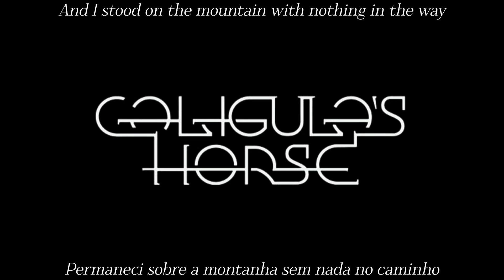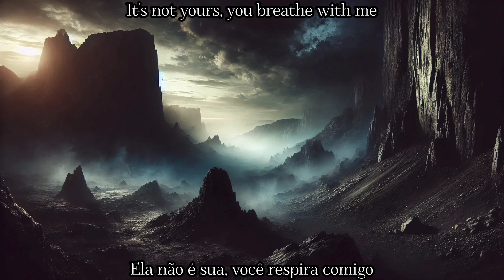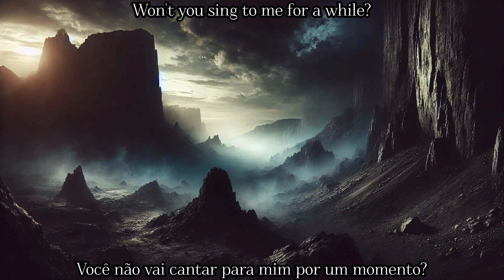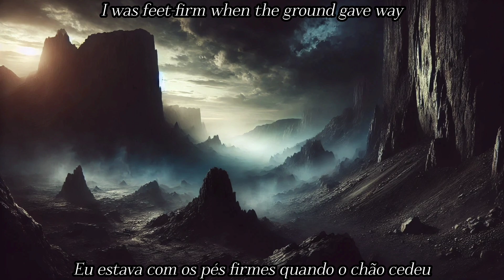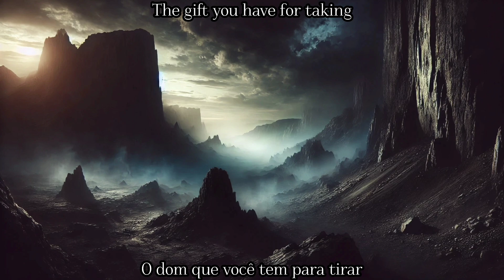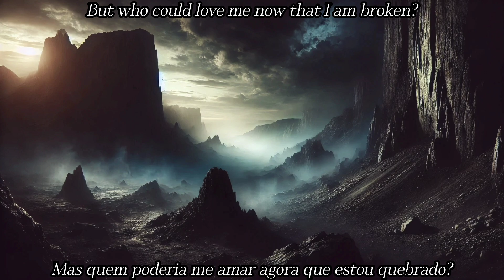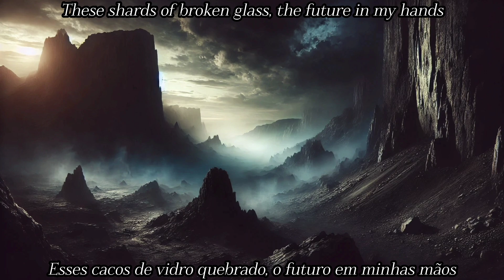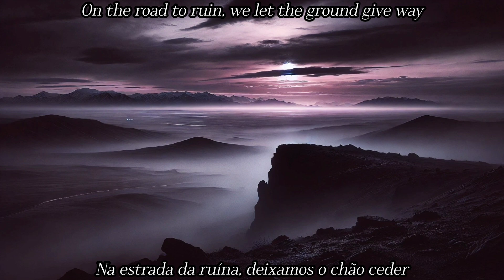Caligula's Horse | Mute | ENG - PT/BR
MUTE

artist: CALIGULA'S HORSE
album: CHARCOAL GRACE • 2024
country: AUSTRALIA

line-up:
• JIM GREY: vocals
• SAM VALLEN: guitars, vocals
• DALE PRINSSE: bass
• JOSH GRIFFIN: drums